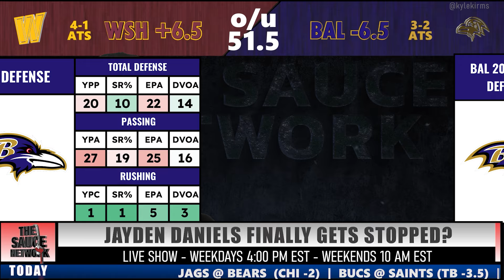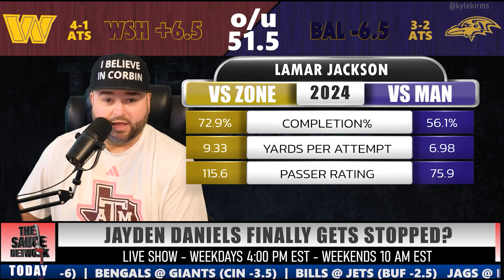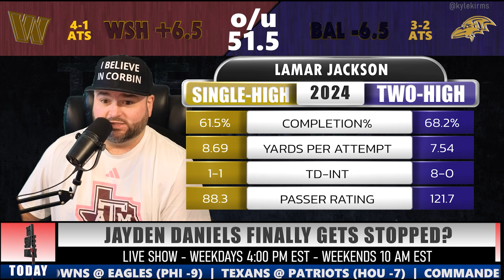Commanders vs Ravens Week 6 Bets - NFL Sunday Picks With Kyle Kirms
NFL Picks WAS BAL - NFL Week 6 Bets With Kyle Kirms

Kyle Kirms, host of the Sauce Network, goes through the handicap for the Washington Baltimore Sunday 10/13 game.

Jayden Daniels vs Lamar Jackson.